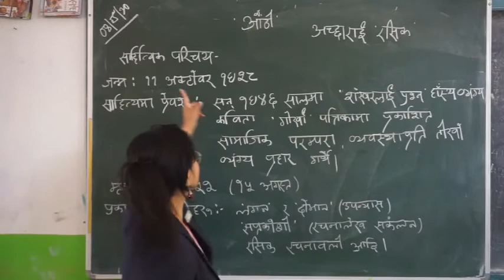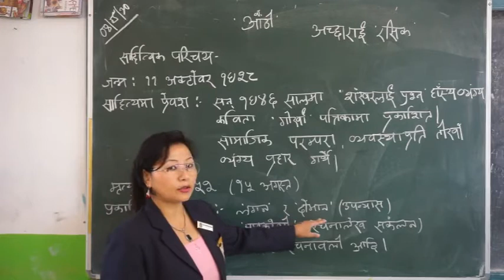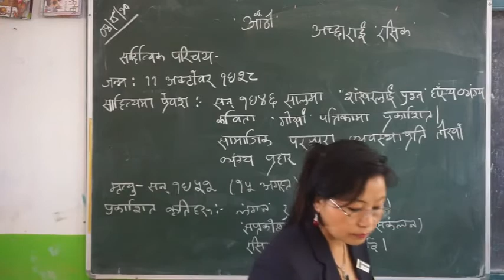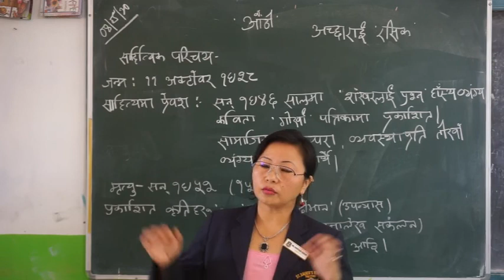Classes 9 & 10 Aauthi katha